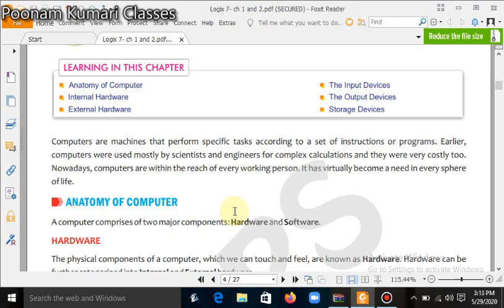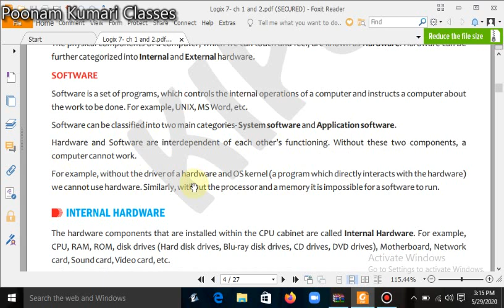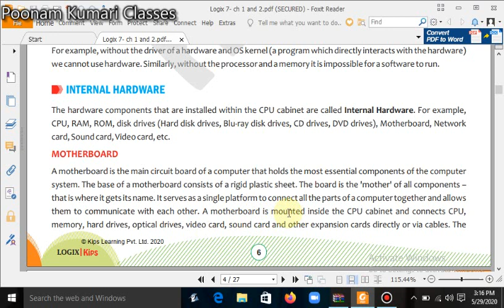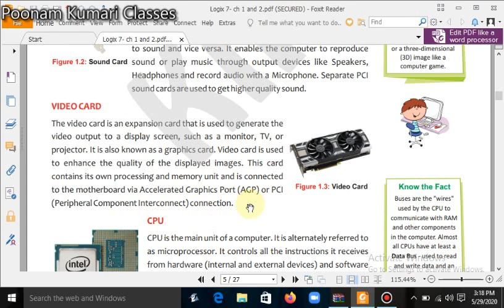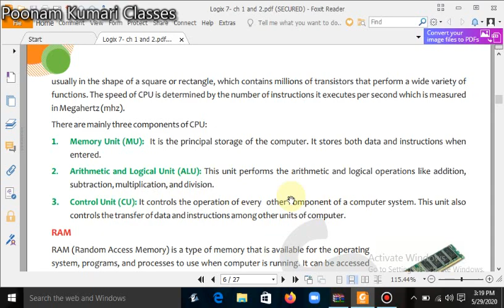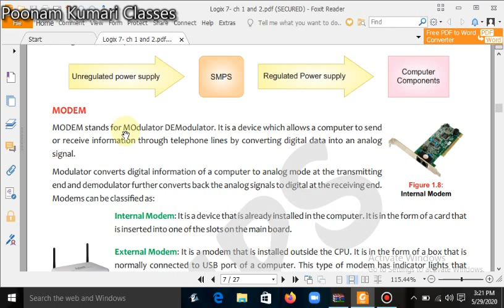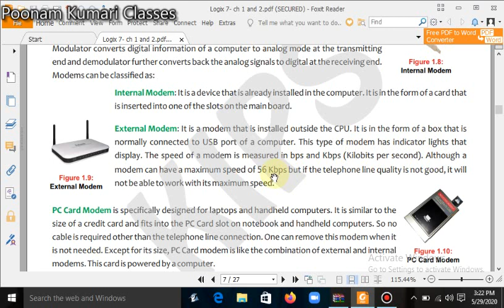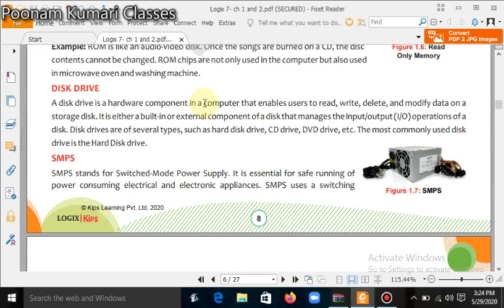VII computer lesson 1